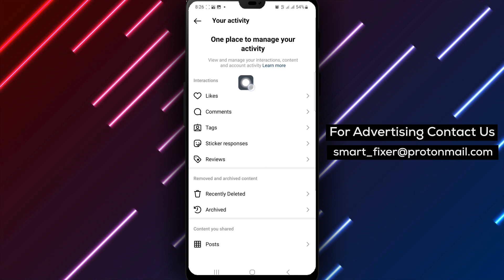How To See Liked Posts On Instagram - Full Guide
Learn how to see liked posts on Instagram with this full guide. Follow these steps:

1. Open Instagram app on your Android device.
2. Tap on your profile picture in the bottom right to go to your profile.
3. Tap in the three lines top right.
4. Tap Your activity.
5. Under Interactions tap Likes.
6. Tap the post or video you'd like to view.